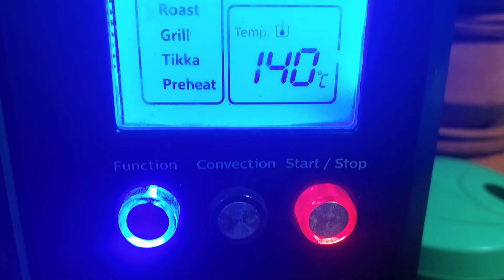Christmas Special Fruit Cake| Plum Cake Recipe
This super moist Christmas Fruit Cake is going to be the best recipe you've ever tasted! This Fruit Cake is loaded with dry fruits which are soaked in alcohol, super moist and bursting with flavour! This cake is a must-have on your Christmas platter and will leave your family and friends wanting more!

Ingredients
For The Cake
225 grams Unsalted Butter (room temperature)
225 grams Dark Brown Sugar
4 large Eggs (room temperature)
225 grams All Purpose Flour
1  tsp Allspice Mix
½ tsp Nutmeg
½ tsp Salt
½ tsp Baking Powder
130 ml Caramel
1 Lemon (zest)
1 Orange (zest)
1 tbsp Pure Vanilla Extract
900 grams Soaked Dry Fruits
25 grams Almonds (toasted and chopped)
25 grams Walnuts (toasted and chopped)
50 grams Whole Hazelnuts (toasted)

Method
For soaking the fruit refer to my recipe on Soaking the Fruit for the Traditional Christmas Fruit Cake. Line an 8" cake tray and keep it aside. In a large bowl using a hand mixer or in a stand mixer beat the butter till light and fluffy.  This should take approximately 5 minutes at a high speed.

To the butter add the brown sugar and continue to beat at a high speed for another 5 minutes. On a medium speed add one egg at a time and mix till just incorporated.  The batter may look a little curdled.

In a bowl, sift together the all-purpose flour, allspice mix, nutmeg, baking powder and salt. Now, with the mixer on stir (very low speed) gradually add in the all-purpose flour mixture and mix till just combined.

Add the caramel, lemon and orange zest and vanilla extract and give it a mix. In another bowl, weigh 900grams of the soaked fruits and add the chopped nuts.  Give it a mix till the nuts get well mixed with the soaked fruits.

Now, with the mixer on a low speed, add in the fruits to the cake batter and give the cake batter a mix for just 30 seconds till the dry fruits and the batter get well combined. Using a spatula give it a final mix to make sure that the batter from the bottom of the bowl is lifted up and mixes well with the fruit.

Pour the batter into the prepared cake pan and level out the batter on the top. Cover the cake with
another parchment paper with a hole cut out in the centre to allow the heat to enter from the top.

Place the cake in the oven preheated at 280F and bake for approximately 3-3.5 hours or until a toothpick inserted comes out clean. (I baked mine for 3.5 hours). When you just take the cake out of the oven pour about 50ml of alcohol on the top of the hot cake and hear it sizzle. Allow the cake to cool for about 10 minutes before taking out the outer paper that was put to insulate the cake pan. Make sure the cake cools completely before cutting.